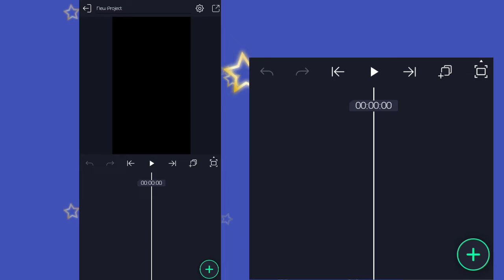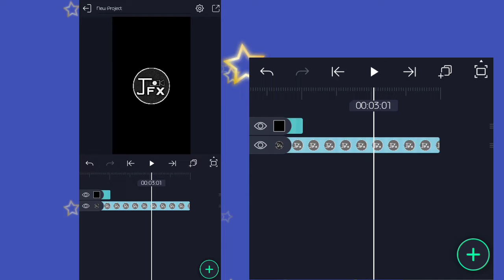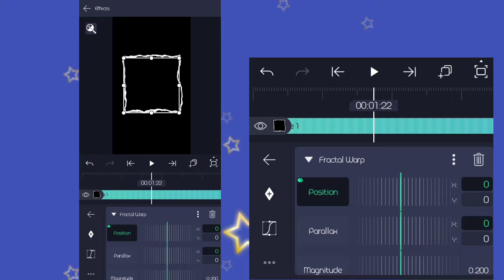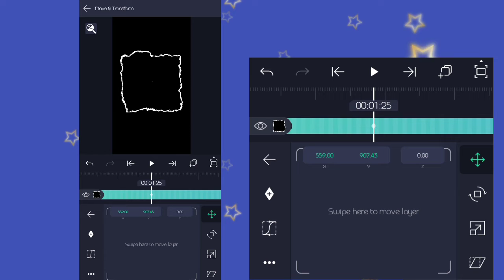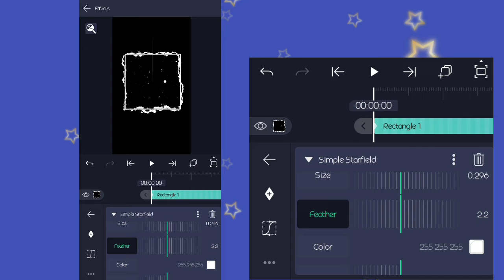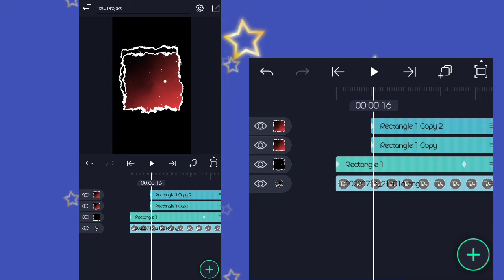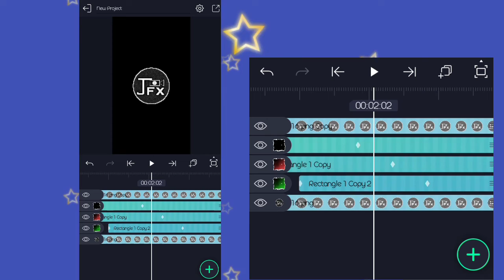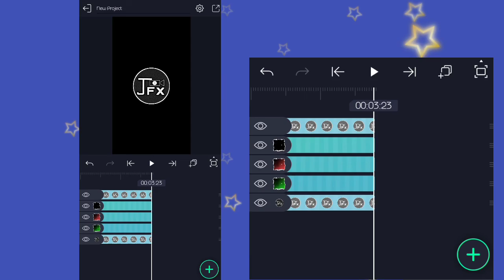liquid reveal logo intro video animation tutorial | using alight motion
Liquid reveal intro animation tutorial in alight motion

Audio : grateful

Interested in African arts click the link to my nft on opeansea